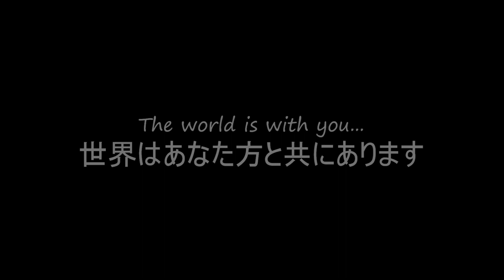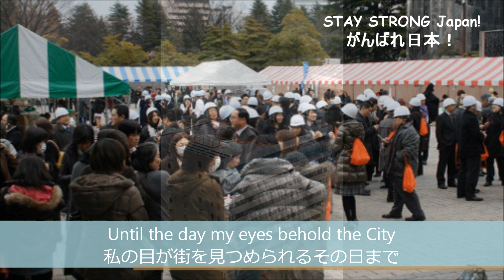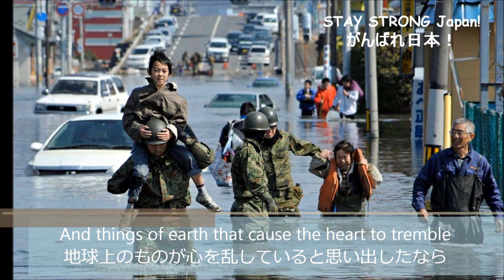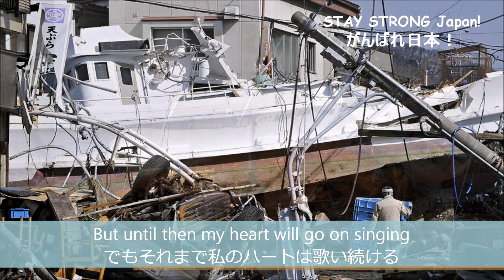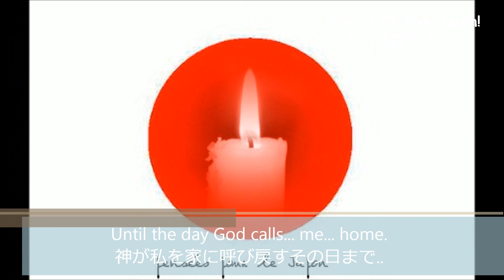Japan Earthquake Tsunami Song: "Until Then"「その日まで」w/ Lyrics 日本語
Download this song on iTunes and spread the message.
A portion of funds raised will go towards supporting humanitarian efforts in Japan.

A Song for Japan
Japan Earthquake & Tsunami Song: "Until Then" by Kenneth Maiki Aiolupotea
(Translation by Kyoko Tomita)
Lyrics:

Until Then その日まで

My heart can sing when I pause to remember
立ち止まって思い出すと私のハートは歌うことができる

A heartache here is but a stepping stone
この胸の痛みはいつも上に向かって

Along a trail that's winding always upward
前進するための通り道にすぎない

This troubled world is not my final home
この問題を抱えた世界が終の住処ではない

But until then my heart will go on singing
だけどそれまで私のハートは歌い続ける

Until then with joy I'll carry on
それまで喜びと共に私は進み続ける

Until the day my eyes behold the City
私の目が街を見つめられるその日まで

Until the day God calls me home
神が私を家に呼び戻すその日まで

The things of earth will dim and lose their value
地球上のものがくすんで価値を失う

If we recall they're borrowed for a while
もし私たちがそれは少しの間借りていて

And things of earth that cause the heart to tremble
地球上のものが心を乱していると思い出したなら

Remember there will only bring a smile
覚えておいて、そこには笑顔だけがある

でもそれまで私のハートは歌い続ける

それまで私は喜びと共に進み続ける

Performance by Kenneth Maiki Aiolupotea